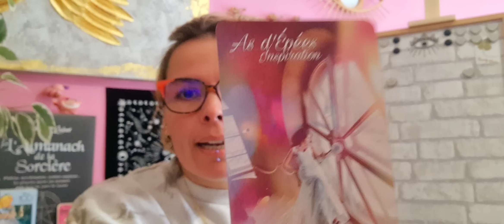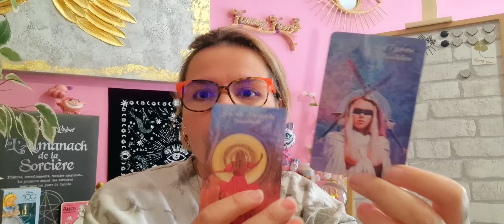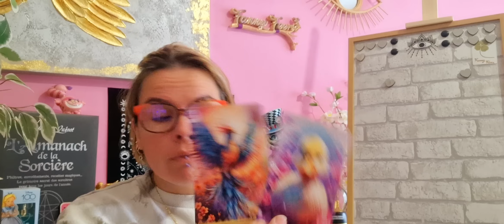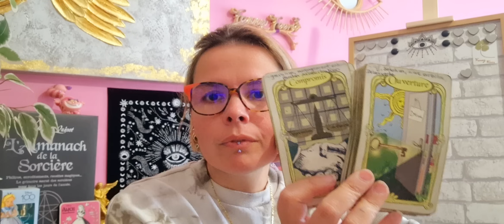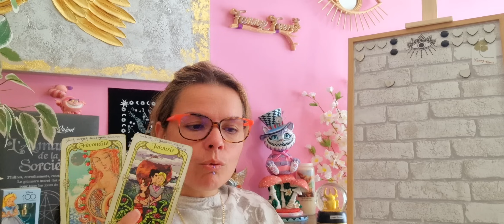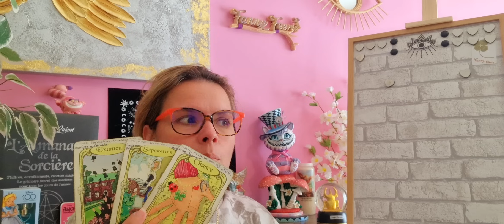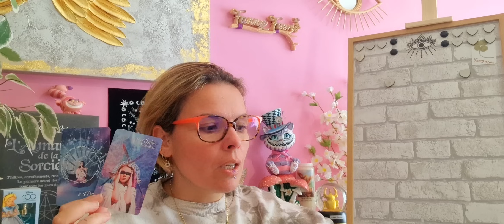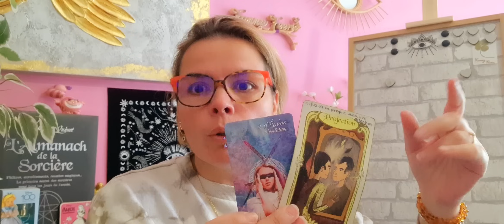VENDREDI 19 AVRIL ~ SAISIS TA CHANCE TU AS UN ÉNORME POTENTIEL 🤩✌️🍀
Aujourd'hui on se retrouve pour le tirage du vendredi 19 avril 🦋 : une merveilleuse periode est en train d’arriver, fin dun cycle éprouvant et douloureux.⭐️💜

 💫Fanny💋💫